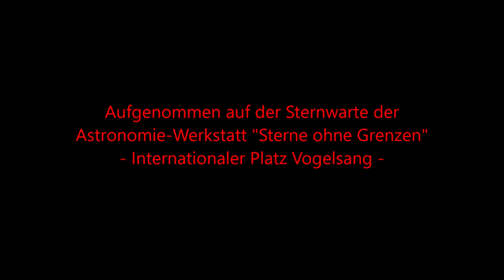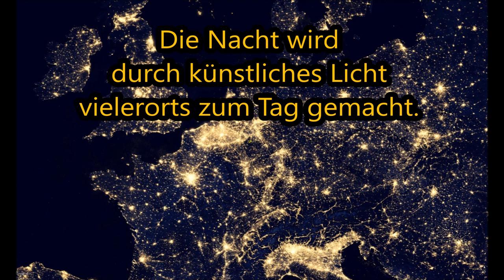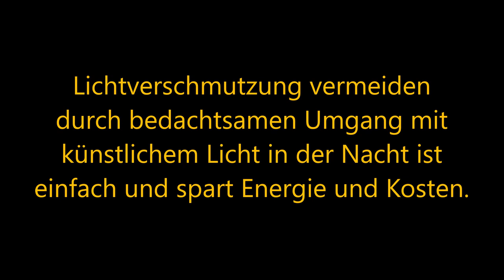2023-04-14/15 Sternenhimmel über dem Sternenpark Nationalpark Eifel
Zeitraum: Nacht des Freitags, 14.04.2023  auf Samstag, 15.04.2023
Die ca 1500 Einzelaufnahmen, die diesem Zeitraffervideo zugrunde liegen, wurden mit folgender Ausrüstung angefertigt:
Canon 500D mit Fernauslösung, Sigma 4,5 mm Circular-Fisheye-Objektiv mit Objektivheizung auf feststehendem Stativ